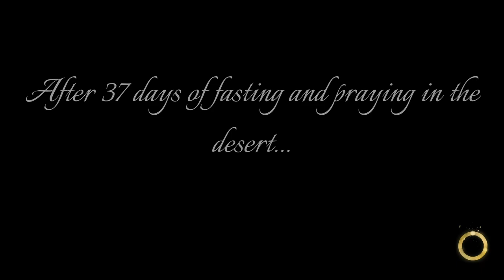I GAIN SUPER POWERS! - I AM JESUS CHRIST! Prologue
Let me know if I should continue this, somehow there was no copyrighted music this time or perhaps my editing tricked the system. Audio still odd in places, sorry about that.